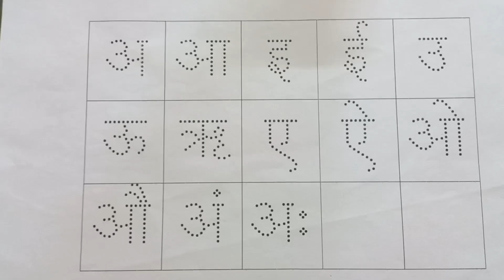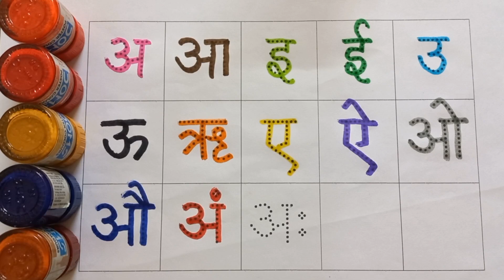अ से अनार आ से आम, a se anar aa se aam, हिंदी वर्णमाला, अआइईउऊ,क से कबूतर, स्वर वयंजन, ka kha ga gha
अ से अनार आ से आम, a se anar aa se aam, हिंदी वर्णमाला, अ आ इ ई उ ऊ, क से कबूतर, स्वर वयंजन, ka kha ga gha, क ख ग, bacchon ki padhaai

abcdefg
English alphabet
abcd cartoon
a for apple b for ball
alphabet songs
a for apple a for ant
nursery rhymes
abcd rhymes
abcd alphabet
abcd

abcd varnamala
abcd varnamala
english varnamala
english alphabet
A for apple
kids alphabet
alphabet for kids
abc song
a for apple b for ball c for
alphabet song
apple apple
abcd abcd

123 counting
1 2 3 counting
1234
123
1,2,3
1,2,3 counting,1,2,3 numbers
1,2,3 numbers counting
1,2,3,4
11234 counting
1234 numbers counting
1234 numbers
counting numbers
1 to 10 numbers
1 to 10 numbers counting
1 to 100 numbers
1 to 100 numbers counting
1 to 10
1 to 100

 एबीसीडी
वर्णमाला
Hindi Varnmala